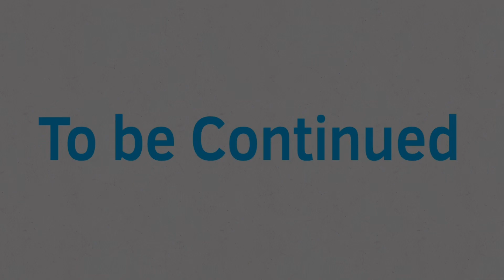Christopher and Phillip vs Cassidy (Fnaf FlipaClip) (Pt.1)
Ballin song was put in as a joke 😭